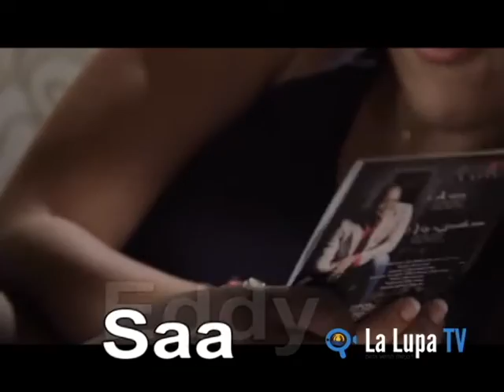Eddy Saa A veces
Entrevista con Eddy Saa, cantante de salsa y ex miembro del grupo Niche